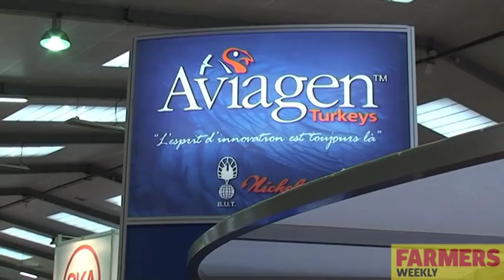Poultry World visits SPACE 2010 in France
More than 100,000 people turned out for the SPACE 2010 Livestock Exposition and Conference at Rennes in north western France to investigate the latest developments in agriculture. Poultry World's Scott Casey visited the show and spoke to producers about the impending 2012 EU conventional cage-ban.